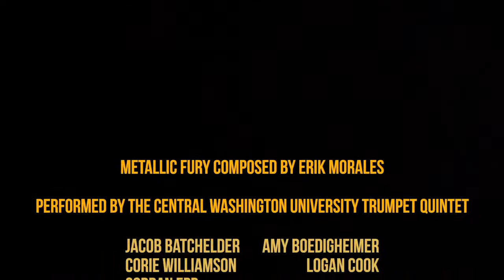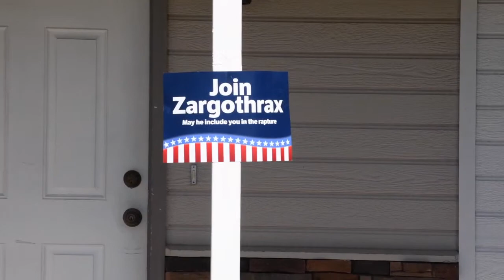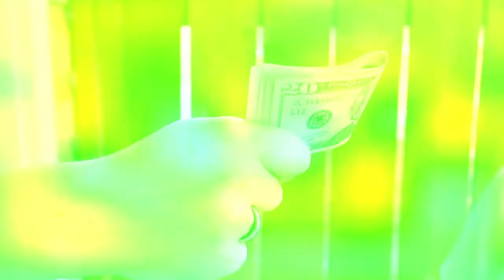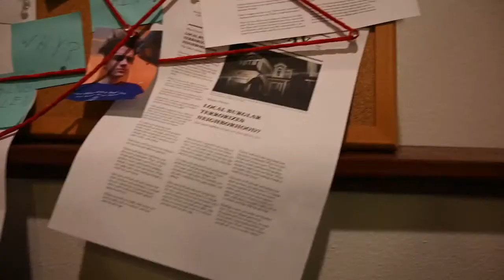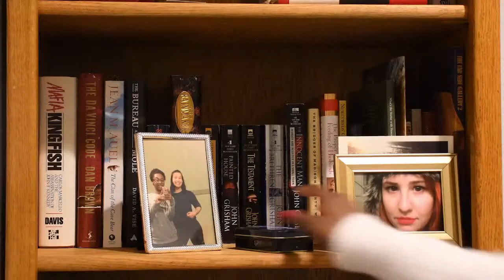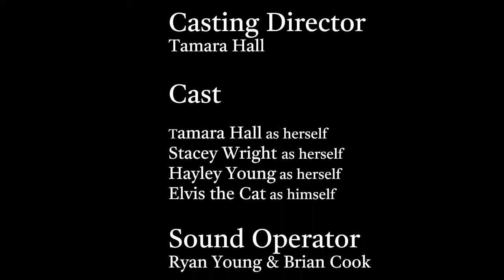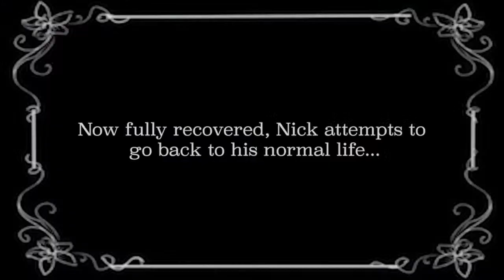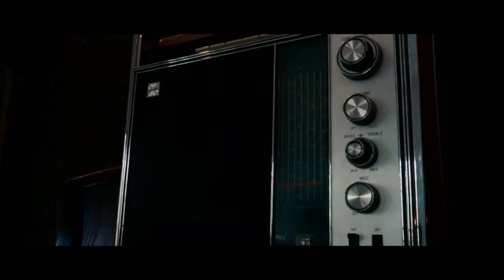CWU Film Program Spring 2021 Showcase Night 1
CWU Film Program Spring 2021 Showcase

Night 1: Thur. 6/10/21

Note: Some of the films in tonight’s program include adult language, violence, and/or sexual content. Please use discretion.

Intro: Prof. Sanders

Corporate Media

1. Wildcats Lead the Way (5.5 min)
Recruitment video for CWU Army ROTC “Wildcat Battalion”
Produced by Wildcat Films (numerous team members from Sept. 2019 – Dec. 2020)
Editors: Paige Kramer, Ryan King, Alex Groom

2. Metallic Fury (7.5 min.)
Music video produced by Wildcat Films for CWU’s Trumpet Quintet
Directed by Adan Cibrian and the Wildcat Films Team
Cinematography: Adan Cibrian, Jake Hassebrock, and Cody Trocano
Edited by Fernando Garcia

3. Sound of Seattle – Easy Street (1 min.)
Directed by Krister Persson and Lennon Sullivan
Cinematography: Krister Persson
Edited by: Lennon Sullivan

Music Videos

1. Maniac (4 min.)
Director: Robert Yew
Director of Photography: Danny Dang
Additional credits: “Maniac” by Michael Sembello

2. Dumb (2.5 min.)
Produced, Directed, Photographed, and Edited by Brian Speer
Additional credits: “Dumb” by Nirvana

3. Somebody Else (5 min.)
Produced, Directed, Written, and Edited by Jillian Schutz
Director of Photography: Jillian Schutz, Andrew Luu
Additional credits: “Somebody Else” by The 1975
Production III Films

1. My Unusual Neighbor (10.6 min.)
Written, Produced, and Directed by Michael Foultner
Director of Photography: Michael Foultner and Alex Royston
Editor: Jillian Schutz

2. Rainbow Frame (7 min.)
Written, Produced, and Directed by Thomas Hinkle
Editor: Jillian Schutz

3. Bread Quest (3 min.)
Written, Directed, and Edited by Ryan Glessner
Director of Photography: Nikolai Marquardt

4. A Sneaky Situation (14.3 min.)
Written, Directed, and Edited by Tom Sanders
Producer: Emily Baker
Director of Photography: Eric McClintock
Production Design: Robin Gramlich

5. Altared (14 min.)
Written and Directed by Brian Cook
Producer: Tamara Hall
Director of Photography: Brian Cook
Edited by Brian Cook and Tamara Hall

6. Let's, Take A Trip (8.5 min.)
Written, Produced, Directed, Photographed, and Edited by Malik Berry

7. THE GAME (9 min.)
Written, Produced, Directed, and Edited by Jillian Schutz
Directors of Photography: Jillian Schutz and Thomas Hinkle
Musical Score by Jacob LeRoy

8. Lasting Soul (14 min.)
Written, Produced, Directed, Photographed, and Edited by Lucas Olson

~~~ Please join us Fri. 6/11 at 6pm for more films and our awards ceremony! ~~~